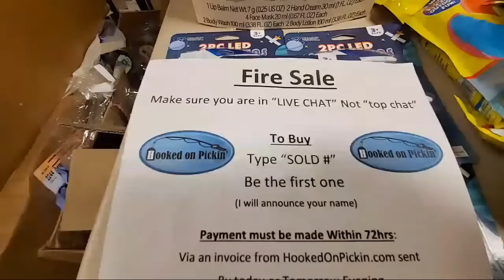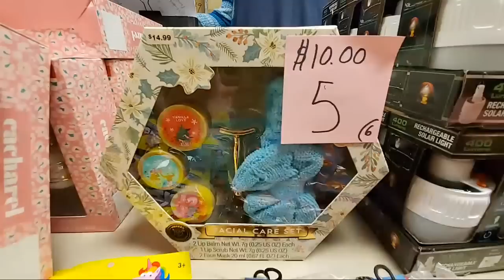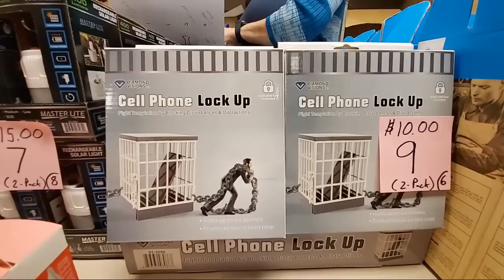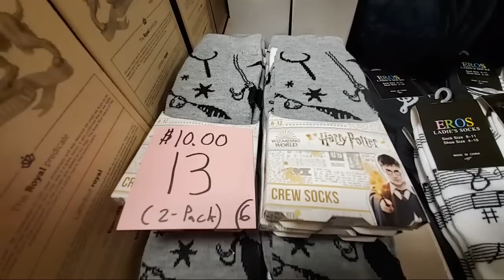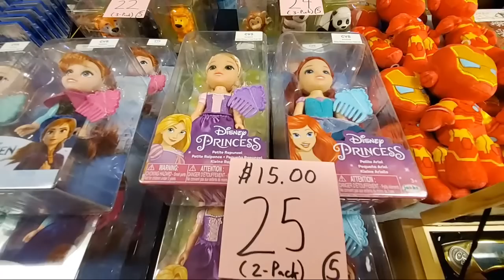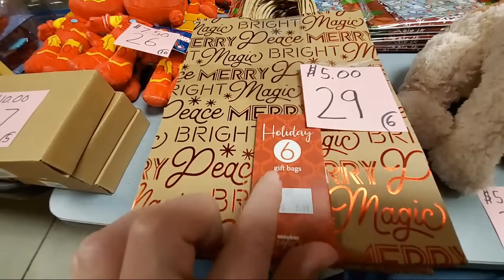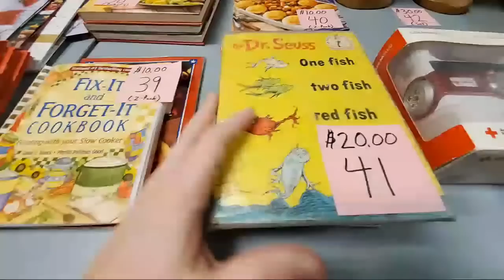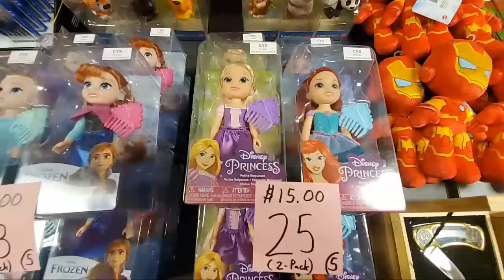Live Fire Sale Today! Buy Direct 50 different items. Vintage, toys, health & beauty and more!